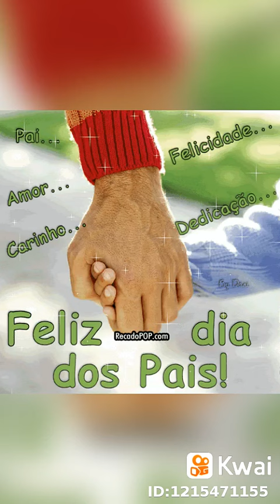Canal Rosângela Gomes de música e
Vídeo de Rosangela  Gomes